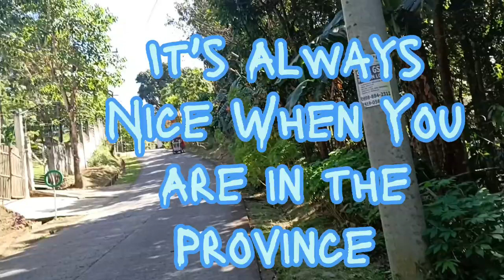Province Life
Watzzuppp mga katropapitz... Welcome to my new vlog...
living in the province is always great witj all the happy memories together with your childhood and friends...so today's vedio samahan nyo po ako balikan ang mga lugar na kung saan dun lumaki ang aking mga anak before ako ng abroad...